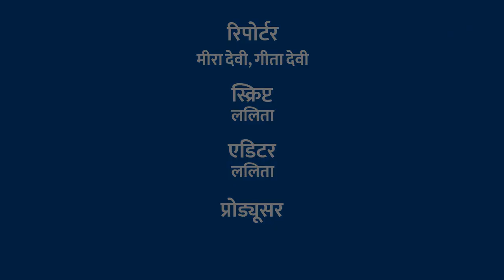बिना नोटिस नौकरी से निकाले जाने पर बाँदा में संविदा कर्मचारी धरने पर